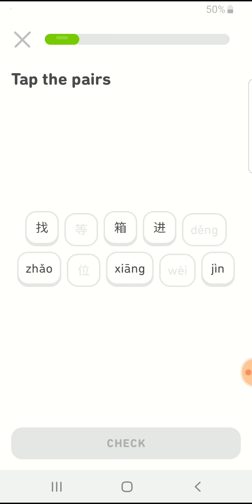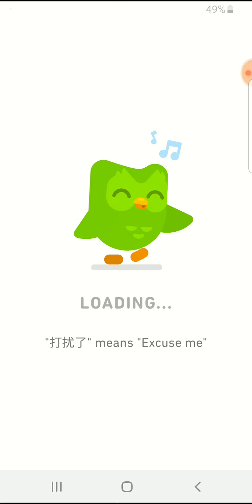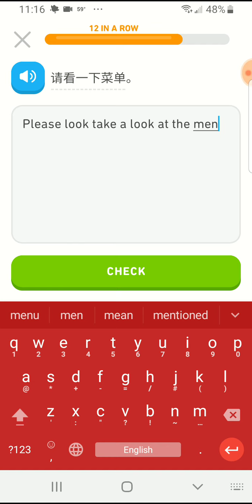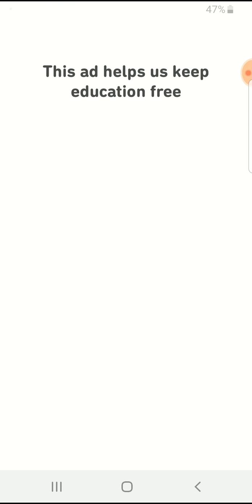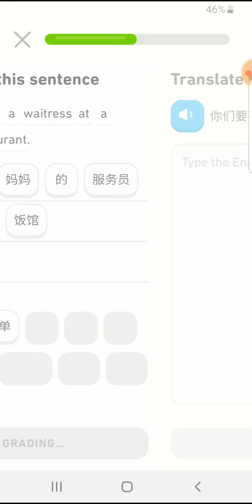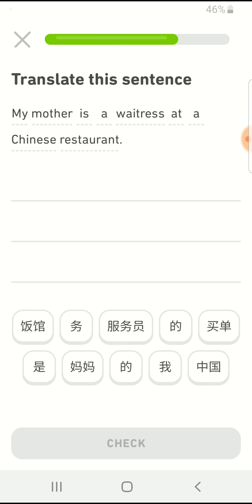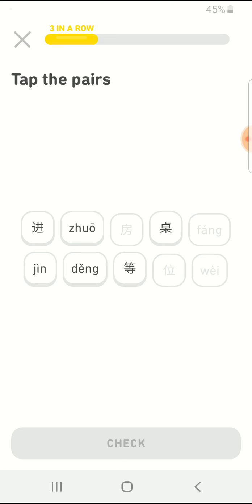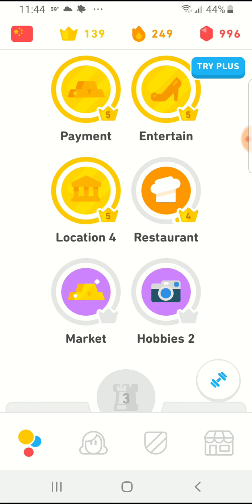C.C.I.Duolingo 9/13/2019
The end of Logs cause this